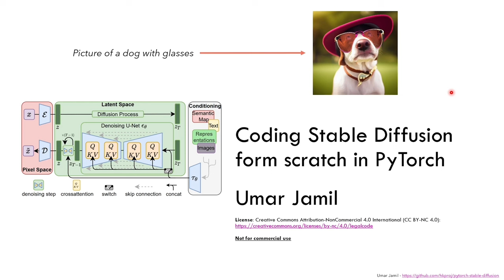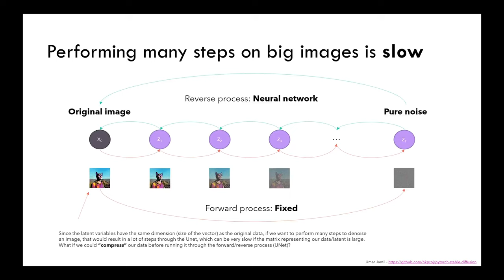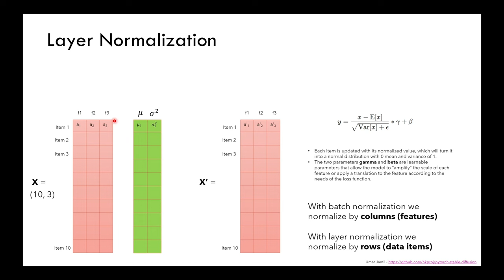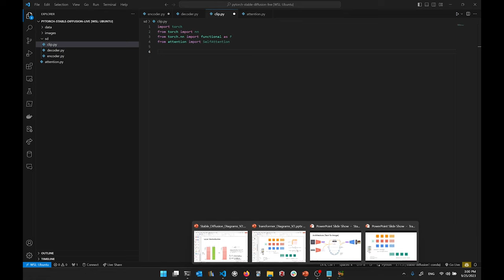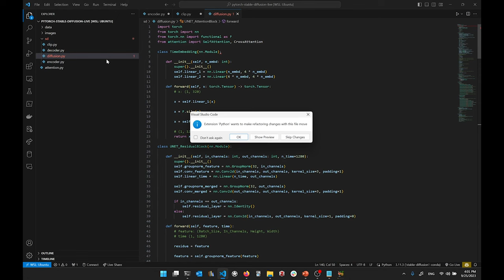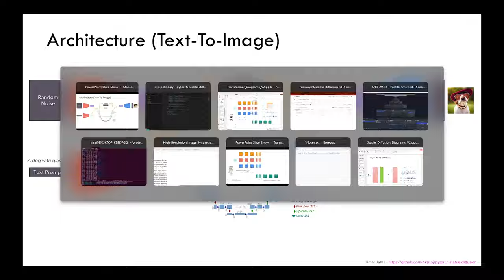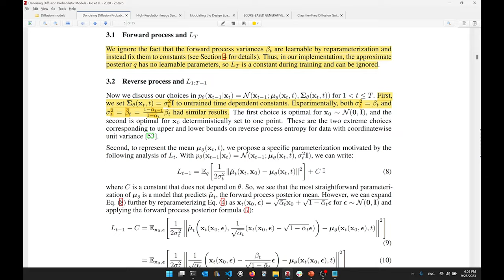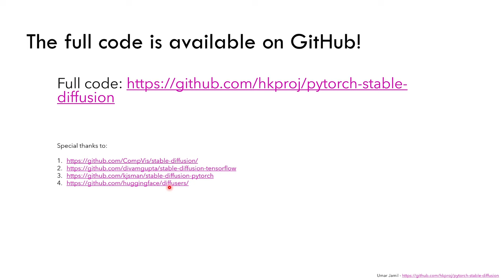Coding Stable Diffusion from scratch in PyTorch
Full coding of Stable Diffusion from scratch, with full explanation, including explanation of the mathematics. Visual explanation of text-to-image, image-to-image, inpainting

Chapters
00:00:00 - Introduction
00:04:30 - What is Stable Diffusion?
00:05:40 - Generative Models
00:12:07 - Forward and Reverse Process
00:17:44 - ELBO and Loss
00:20:30 - Generating New Data
00:22:20 - Classifier-Free Guidance
00:31:00 - CLIP
00:33:20 - Variational Auto Encoder
00:37:26 - Text to Image
00:39:54 - Image to Image
00:41:40 - Inpainting
00:44:30 - Coding the VAE
01:54:50 - Coding CLIP
02:09:10 - Coding the Unet
03:04:40 - Coding the Pipeline
03:53:00 - Coding the Scheduler (DDPM)
04:38:00 - Coding the Inference code